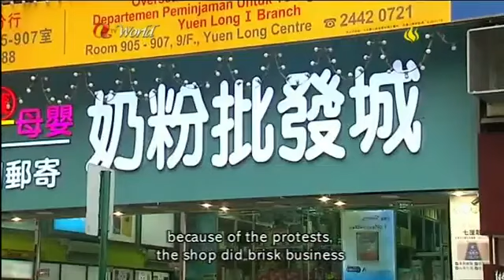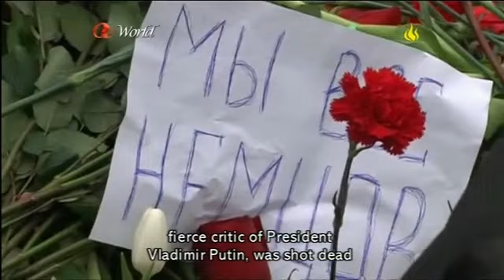ATV World News (2015/03/01)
News Summary
1. Police have resorted to pepper spray to stop clashes in Yuen Long between people protesting against the influx of mainlanders and residents of the border town. A number of people were injured or arrested during the violent protest, the latest in the New Territorities in recent weeks. Three people were arrested during the scuffles according to the chairman of the Yuen Long District Council.

2. Like other border towns, Yuen Long has experienced a surge in the number of mainland shoppers and parallel traders. The main attraction for mainlanders in Yuen Long is "Pharmacy Row", a line of shops that cater to cross-border shoppers.

3. An elderly man who contracted the H7N9 strain of bird flu has died, becoming the first fatality in Hong Kong this winter. The death prompted health chief Ko Wing-man to urge people not to handle live poultry when visiting the mainland.

4. A survey by the pro-Beijing DAB shows that more than 60 percent of respondents are willing to accept the government's political reform package even if it conforms with Beijing's tight framework. The results of the poll were released one day after Chief Executive Leung Chun-ying made a similar claim without specifying the source of his figures.

5. A march by opposition supporters is underway in Moscow in memory of Kremlin critic Boris Nemtsov who was shot dead on Friday. Nemtsov's supporters suspect the government was behind his death, but President Vladimir Putin said he will leave no stone unturned in the hunt for the killers.

6. Three teenage British schoolgirls have been caught on camera taking a bus to Syria, reportedly to join the extremist group Islamic State. / Venezuela says it has arrested some suspected American spies.